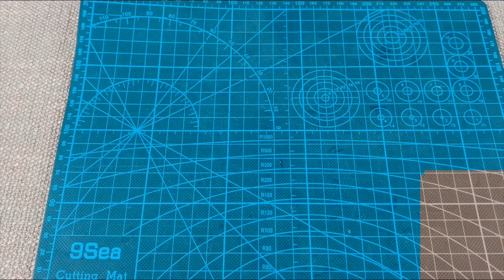夭夭的冰魔法被封印，给她冰莲花的溜冰裙，还怕南方不降温吗？【无心芭比】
精灵梦叶罗丽 芭比换装 娃衣 无心芭比 我们以儿童安全为优先考虑因素，制作内容时会避免任何可能对其产生负面影响的情节。